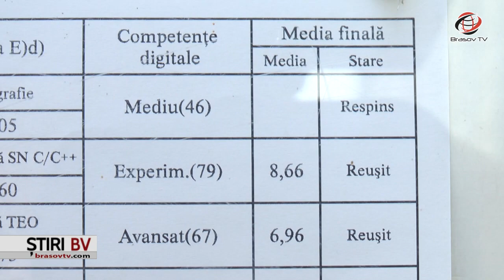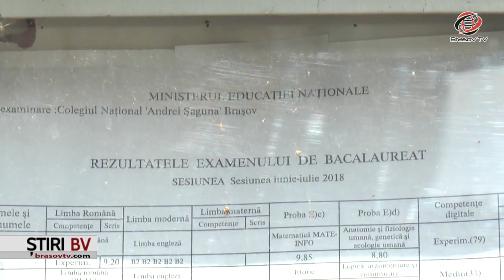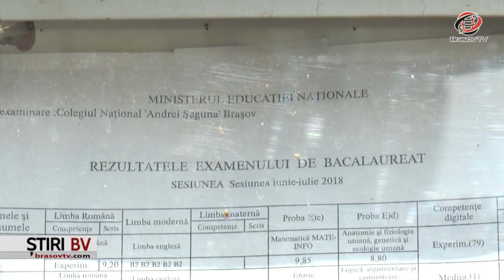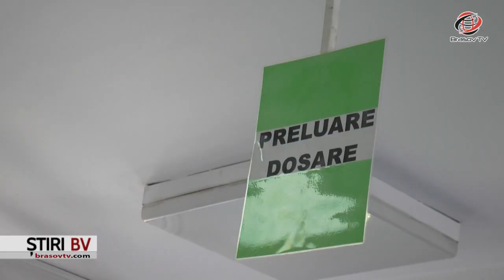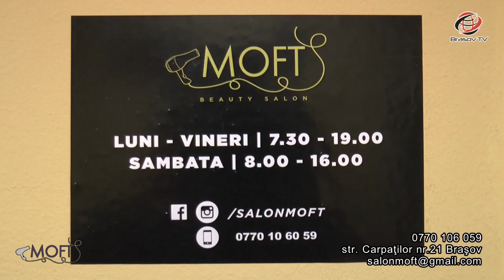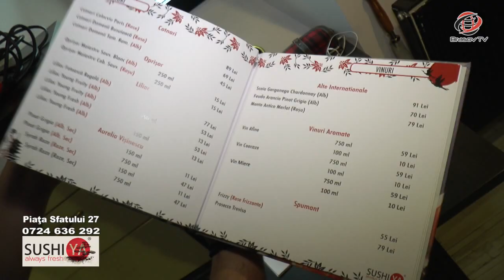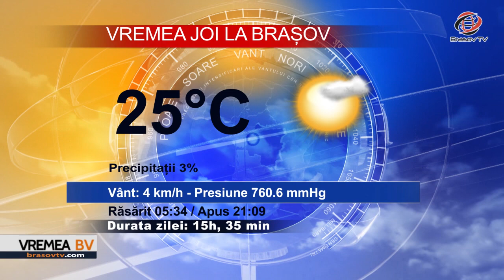Ştiri BraşovTV 4.07.2018